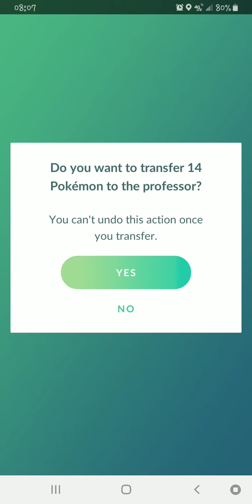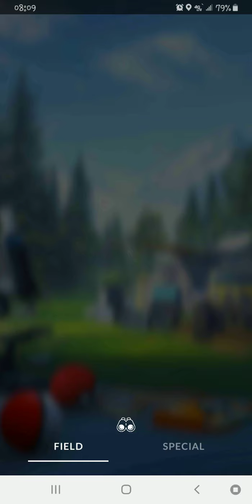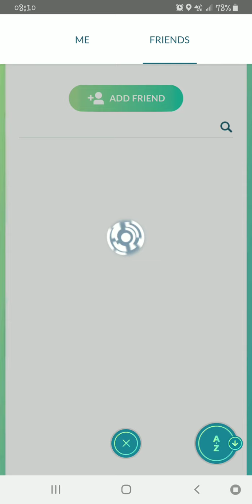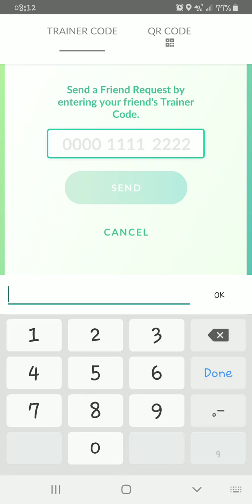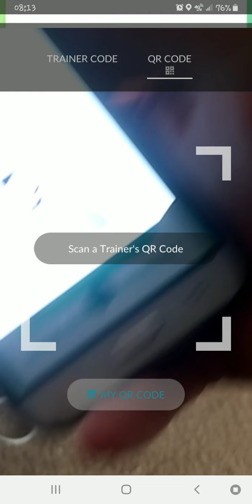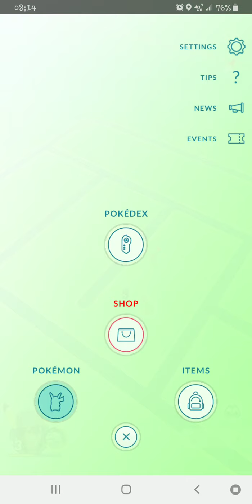I made a new friend